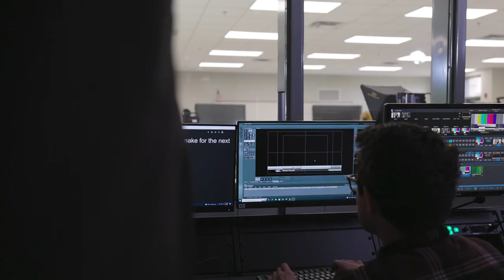Peach County Schools Innovation at Its Best